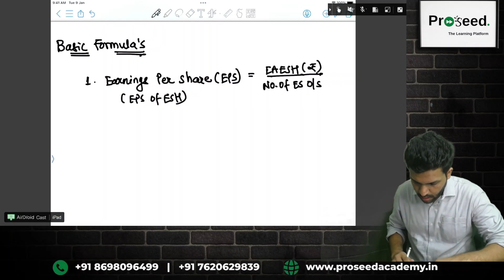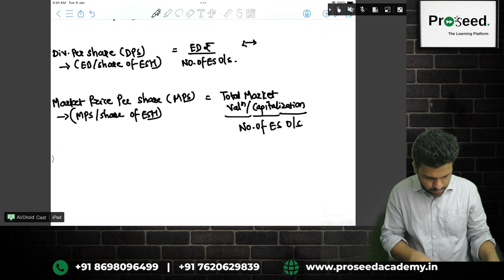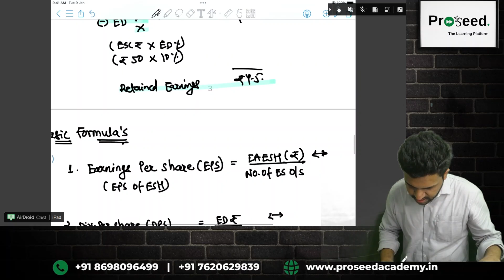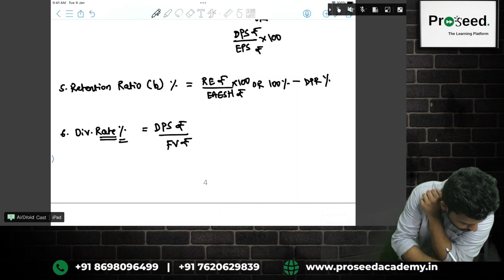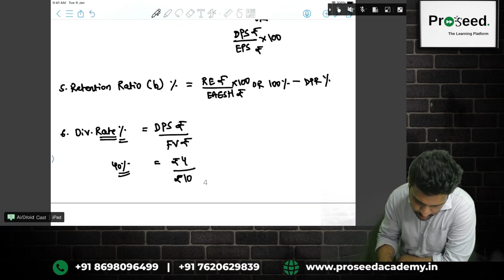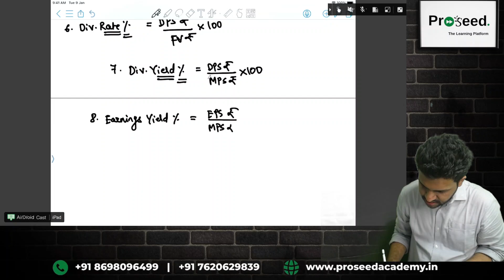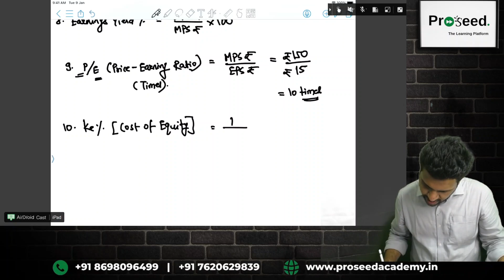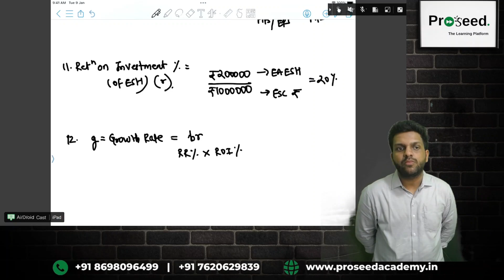LECTURE 03 - FINANCIAL MANAGEMENT - GROUP 02 - BASIC FORMULAS - CA ROHAN BURHADE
Basic Formula's for Financials' Analysis.